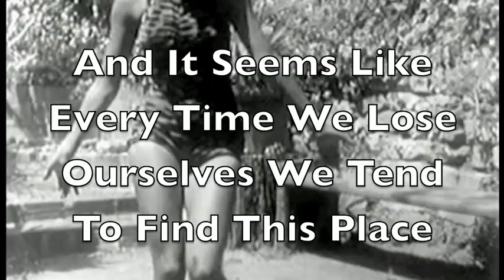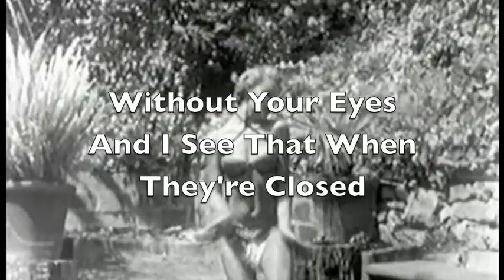Transmit Now- Just Like Medicine (Lyric Video)